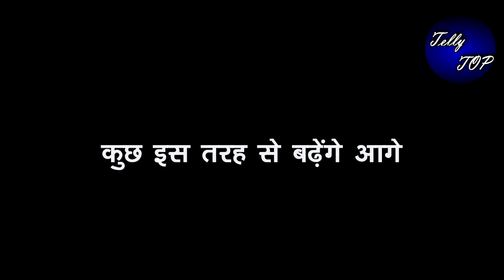UDAARIYAN || तेजो और फतेह की होने वाली है सुहागरात, कुछ इस तरह से बढ़ेंगे आगे